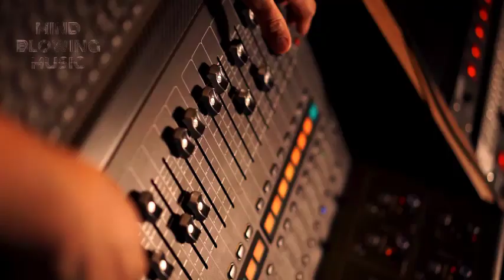Music Deep House | Summer Music Mashups | Car Music | Remix Music 2023 | Mind Blowing Music